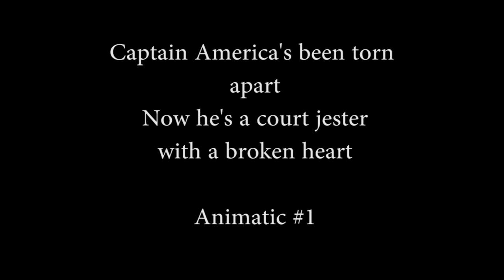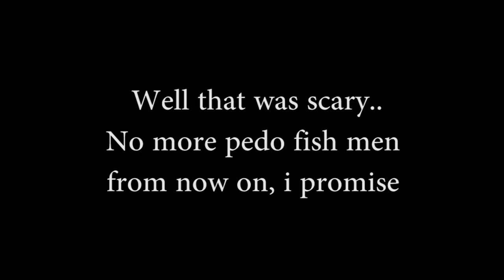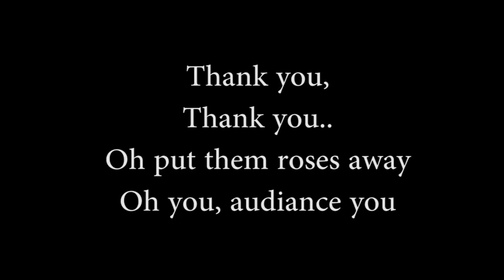Finished animation show reel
Paradise city isn't mine, The only reason why it is used is due to an assignment and i had to use it, None of my animations are meant for views Youtube is my 3rd backup system, so please don't flag this video because of a couple seconds of a song I DO NOT OWN.